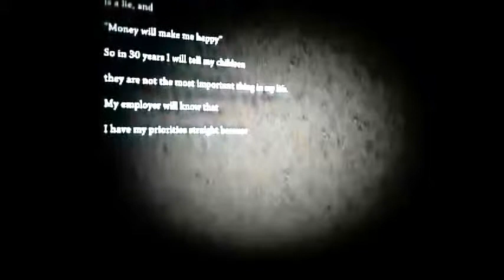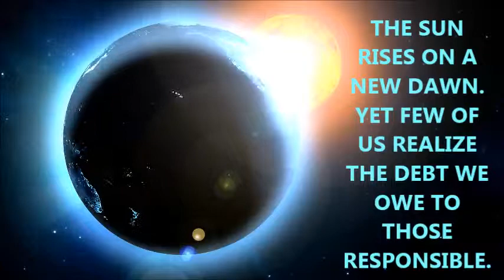Press Rewind A Lost Generation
A Lubin Entertainment Group Production

2. LIKE & Enjoy My Amazing Facebook Pages
L.E.G. LUBIN ENTERTAINMENT GROUP